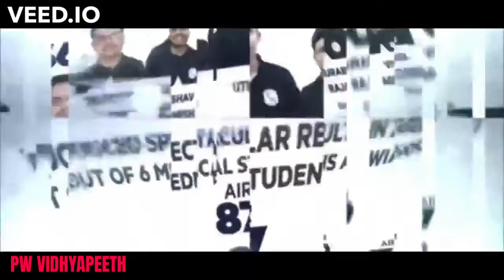PW VIDHYAPEETH RAP SONG by ALAKH PANDEY SIR